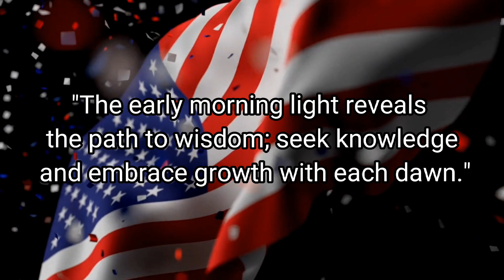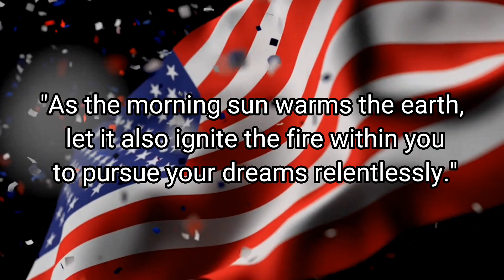Morning Sun Wisdom: Native American Motivational Proverbs for Daily Inspiration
Title: "Morning Sun Wisdom: Native American Motivational Proverbs for Daily Inspiration"

Description:
🌄 Rise and shine with the soothing wisdom of Native American proverbs! 🌞 Let the Morning Sun illuminate your path and inspire your day with these timeless words of motivation and insight. 🌻

In this uplifting YouTube video, we bring you a collection of empowering Native American proverbs that have been passed down through generations. Discover the profound teachings of indigenous cultures and find guidance in their connection with nature and the universe.

Each proverb is thoughtfully chosen to uplift your spirits, ignite your inner strength, and encourage a deeper connection with yourself and the world around you. Whether you're seeking inspiration for personal growth, a fresh start, or simply a positive outlook on life, these motivational proverbs will resonate with your soul.

🌿 Embrace the timeless wisdom of the Native American ancestors as you start your day, and carry their profound teachings with you as a source of daily inspiration. Let the Morning Sun awaken your spirit and fill your heart with gratitude, courage, and resilience.

Join us on this journey of self-discovery and enlightenment, and let the profound wisdom of Native American proverbs guide you towards a more meaningful and purposeful life. 🌟

👉 Share your favorite Native American proverb from the video in the comments below and spread the wisdom with your friends and loved ones!

🌞 Let the Morning Sun Wisdom illuminate your journey and lead you to a brighter, more fulfilling life. MorningSunWisdom NativeAmericanMotivation DailyInspiration 🌞
inspirational quotes
positive quotes
motivation quote
thechosen
jesus
motivation
jesus christ
judas
success quotes
apostles creed
church of jesus christ
nick vujicic
honk for jesus
church of jesus christ of latter day saints
the passion of the christ
jonathan roumie
encouraging quotes

inspirational
motivation thought
jesus on the cross
anointing
parables
lonnie frisbee
jesus born
life positive quotes
quotes for students motivation
life quotes motivation
motivation quotes for work
inspirational life good morning quotes
team work quote
true jesus church
changing quotes
encourage words
maslow's need hierarchy
english quotes motivation
positive quotes for motivation
hardworking quote
speech on motivation

Welcome to "The Chosen Inspiration" – a channel dedicated to uplifting your spirits and guiding you towards a positive and motivated life journey. Immerse yourself in a world of motivational quotes, drawing wisdom from the teachings of Jesus Christ and the apostles. Our videos feature insights from the Apostles' Creed and delve into the Church of Jesus Christ's teachings, offering a source of inspiration for your daily life.

Join us as we explore the transformative power of faith and motivation, with special focus on the incredible journey of individuals like Nick Vujicic and Jonathan Roumie, who exemplify the strength of the human spirit. Delve into parables, anointing, and the crucifixion of Jesus, finding deeper meaning in every aspect of life.